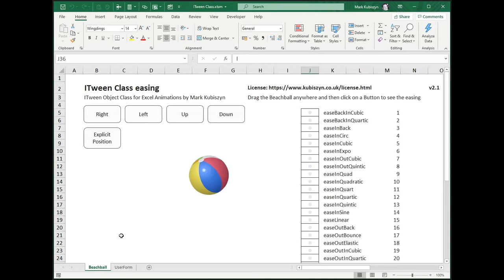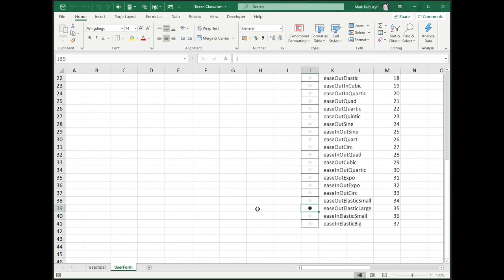ITween Additional Easing Functions for Excel, Animate Shapes and UserForms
easing Functions - use for Object Animations in Excel - 37 in Total (13 new ones have been ported)

This Software uses Robert Penners easing Functions converted from JavaScript to VBA. It uses a variety of different resourses to pull together easing Functions that are presented in 4 Files, a legacy example Workbook with a plot Chart, a newer generic easing Function Workbook (legacy examples and my Flyout Animations on a separate Sheet without a plot Chart), a modern easing Cheat Sheet with a Donut demo and an ITeeen Object Animation Class Workbook which demonstrates not only Shape movement, but also UserForm movement. The ITween Class is powerful in that it can be added to any Object, which includes Shapes, Icons, UserForms etc. and it also includes easing on the Top, Bottom, Width and Height of the Object / Element with easing movement in all directions. Easing can be confusing, therefore I have spent considerable time ensuring the Cheat Sheet Demo plots the movement from a start position to an end position so that the easing demonstration and the Code make much more sense than in my legacy work. There is no direction in an easing, it is just that, an animation from the start position to the end position split by N number of Tweens ran every N Frame. VBA needs to be a little different than running easing in JavaScript where we can request the next frame, with VBA we need to do some timing and allow DoEvents. To ease backwards, you can swap the start and end positions of the Tweens

License ID: xLpvGYB7dDz